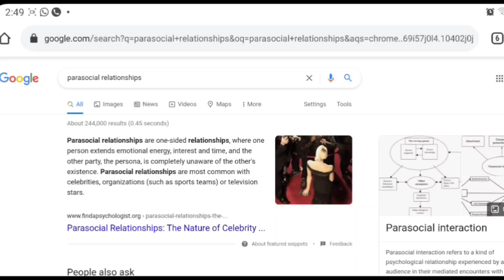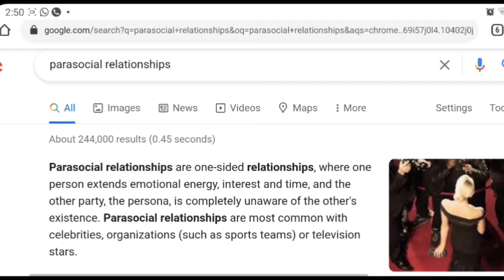EXPOSING THE WHOLE TRUTH || Influencers are NOT YOUR FRIENDS | Parasocial relationships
in this video I will be expantiating on why I believe einfluencers are not your friends and the concept of parasocial relationships in general.

Hello everyone.

So I have partnered with Reliance HMO to help make health care more accessible and affordable to the average Nigerian.

I have included a link below which gives you 1 free month of Healthcare coverage with reliance HMO and if you are impressed with their services you can sign up and be covered. The benefits are mindblowing and with as low as  3500 naira/month you can access them. Healthcare is not cheap as we know, so imagine going to the hospital of choice and not spending an arm and a leg.

If that interests you or someone you know, then click on this link to sign up.